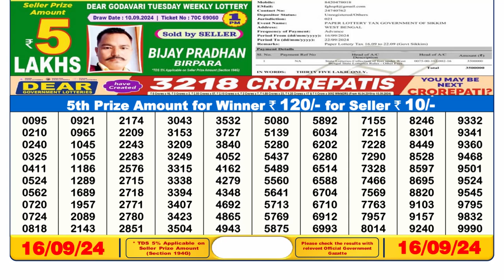🔴Lottery Sambad 6pm today 16.09.24 Nagaland State Lottery